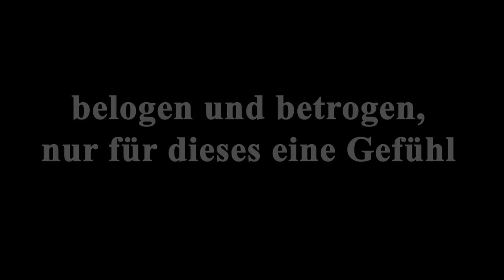15 Tausend Menschen belogen, betrogen und hintergangen | Welation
⠀  ⠀ Hier erzähle ich euch das Geheimnis, was ich seit über zweieinhalb Jahren vor mehr als 15 Tausend Menschen für mich behalten habe.
Ich glaube, dass ich es vor allem den Zuschauern schuldig bin, die alles mitgemacht haben und mich trotz dessen noch gerne schauen.

Ich hoffe, dass ich euch trotz diesem Riesen Fehler den ich früher gemacht habe, ich euch in Zukunft weiterhin mit tollen Videos Unterhalten kann!:D

Geschnitten mit Adobe Premiere Pro 2019

Die Gezeigten Videos waren eine Zusammenstellung meiner YouTube laufbahn. Sie sind alle in ganzer Länge auf meinem Kanal sichtbar. :o

Die gezeigte Maus [ Amazon ]

Was ich da früher genau vorhatte oder gemacht habe weiß ich auch nicht.
Nochmal ein riesiges Sorry an alle, den ich Tag täglich auf Teamspeak oder Discord, sowie meinen Zuschauern in Videos, ins Gesicht gelogen habe. Früher hätte ich damit niemals rechnen können.